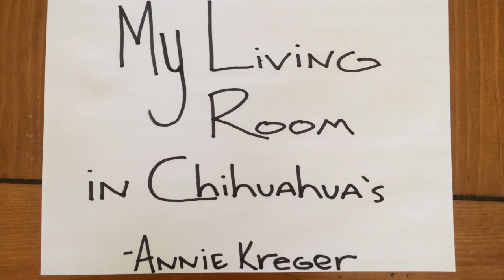Aye Chihuahua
My living room measured in chihuahuas for ART 5930c: Mapping and Place, University of Florida Online Masters of Art Education